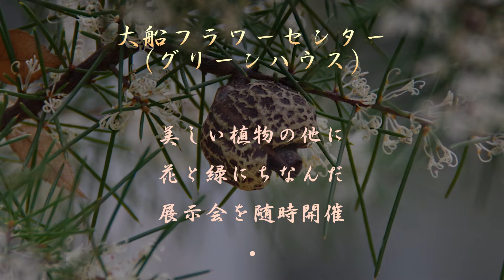大船フラワーセンター（グリーンハウス）ガラス張りの施設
ガラス張りの施設「グリーンハウス」は、もともと観賞温室でしたが、加温をやめて４年目となりますが、色とりどりのブーゲンビリアやハイビスカスが咲きバナナの実がなるハウスに職員たちの工夫が施されています。入口を入ると観葉植物でも大人気の『モンステラ』が迎えてくれます。